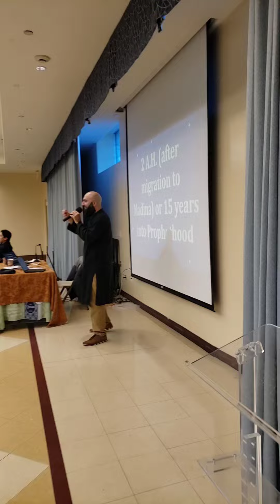When A Son Calls His Mother To ISLAM 😢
Our own beloved and dear brother, Brother Abdul-Wali, became Muslim many years ago and was honored to recently call his mother to Islam and she became Muslim privately.
Brother Abdul Wali wanted his mother to do the Shahada (The statement said to become Muslim) publicly and thus we did it during our Sunday Islam 101 class as his mother was very happy in doing so.
What an HONOR for a SON to give Shahada to his MOTHER!!!